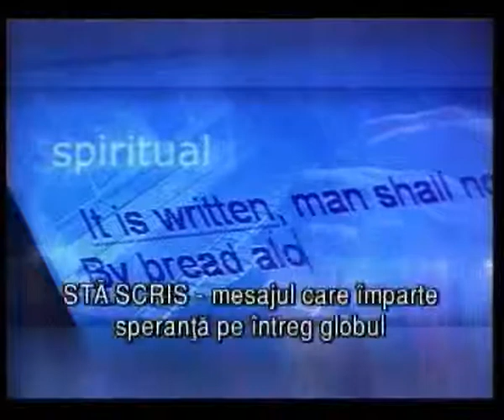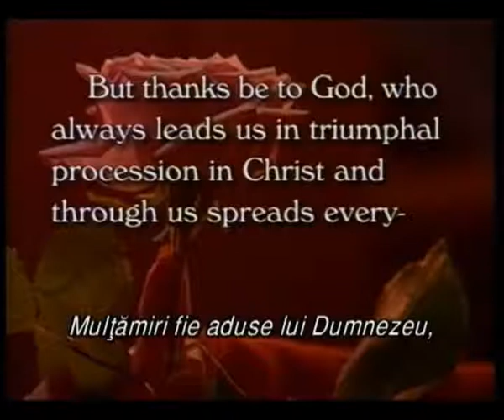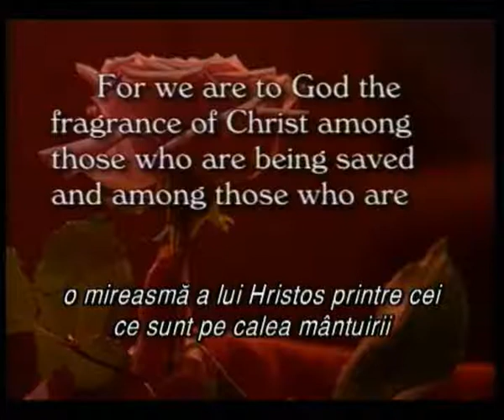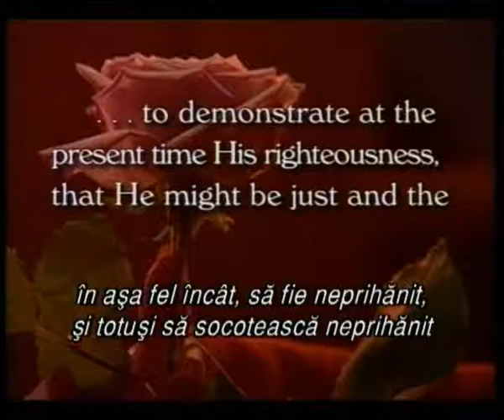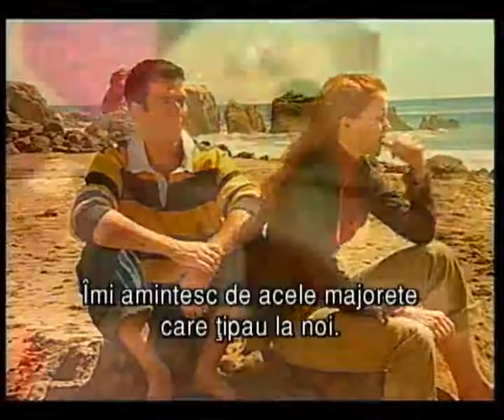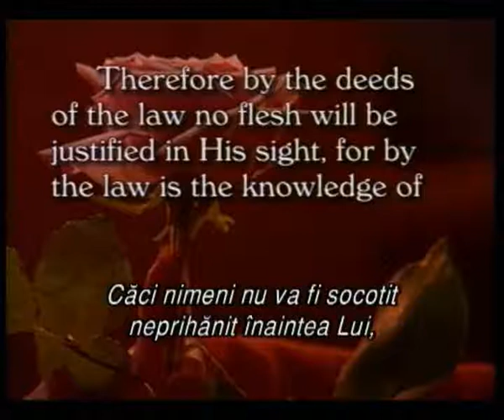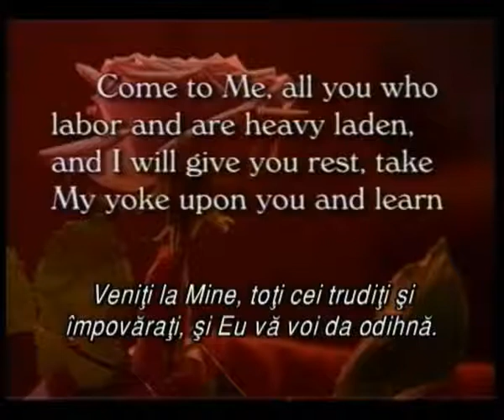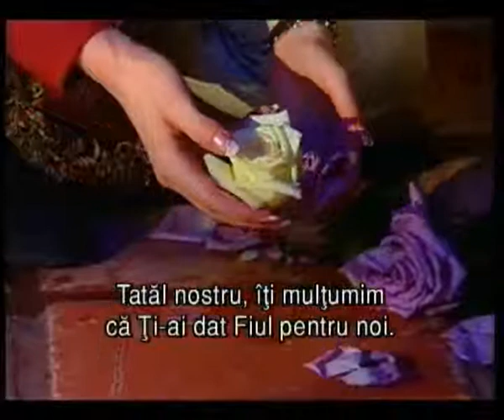04 Invitatia ascunsa.flv